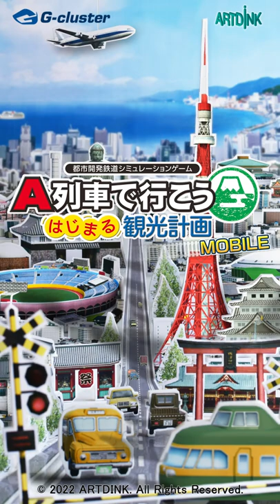【スマホでA列車】「A列車で行こう はじまる観光計画 MOBILE」配信中！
はじめよう！観光がもたらす賑わいの街づくり
鉄道会社の社長となり、都市開発、鉄道運営、会社経営を行なう、都市開発鉄道SLGの決定版が、スマートフォンで出発進行！

Nintendo Switch / Steam / クラウドゲームアプリの3路線で運行中！
A列車で行こう はじまる観光計画